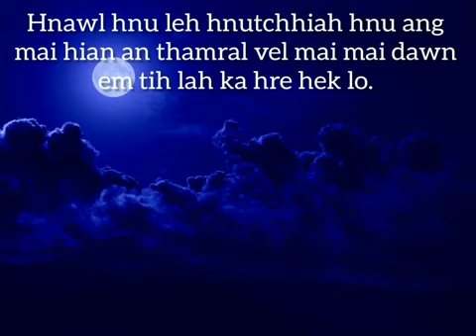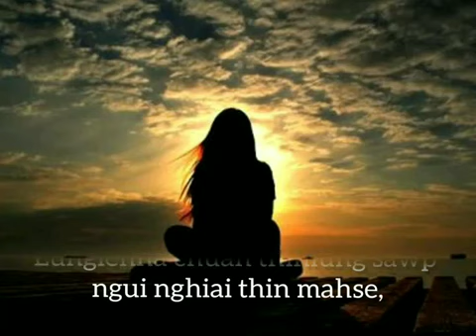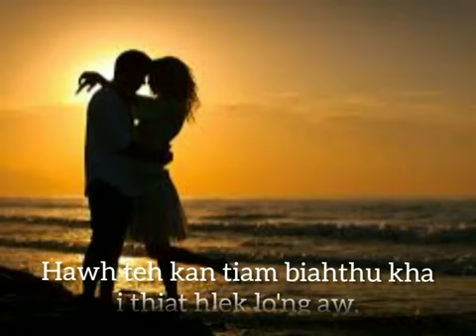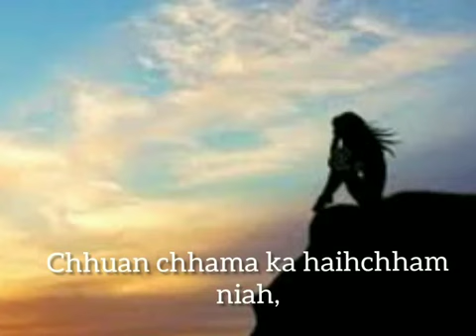THINLUNG THAWNTHU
Video from Mti.chinzah